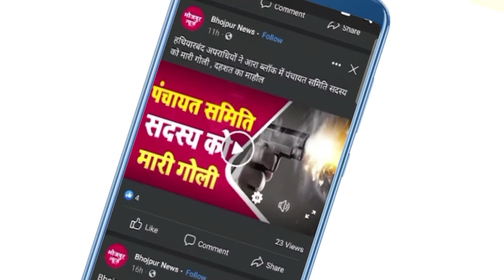Bhojpur News: जगदीशपुर में रामनवमी शोभा यात्रा समिति के मुख्य कार्यालय का हुआ उद्घाटन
Bhojpurnews.in.
Bhojpur News.
Today Bhojpur Samachar.
Local News
District News